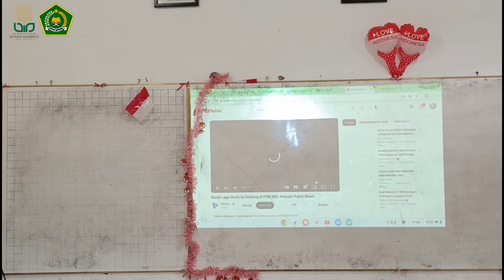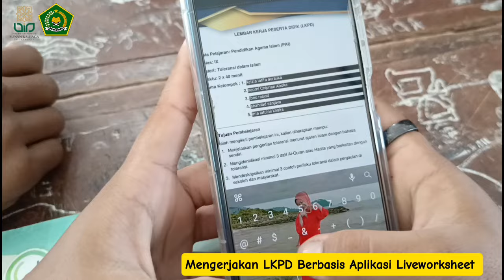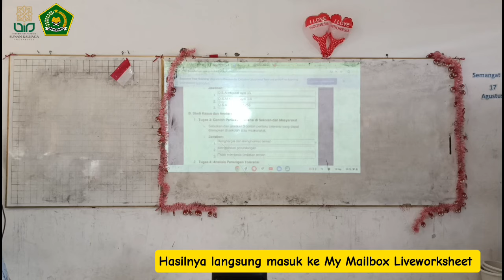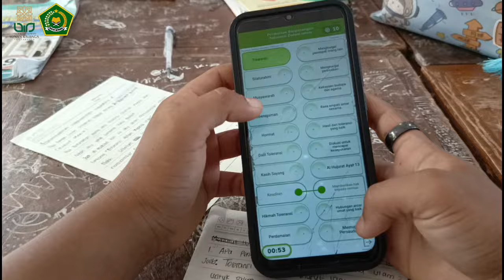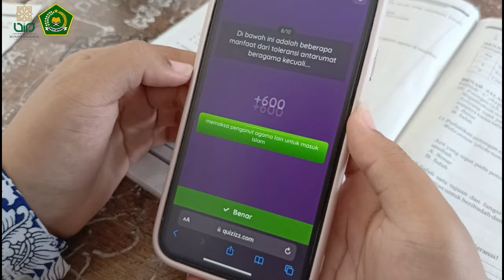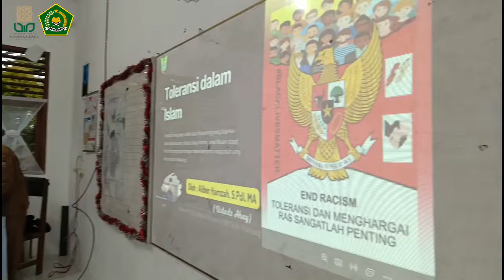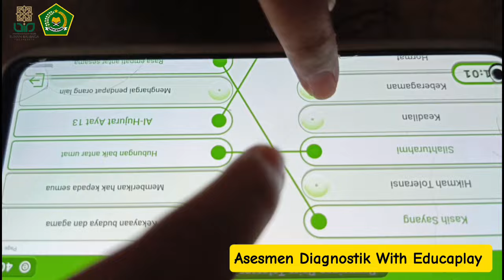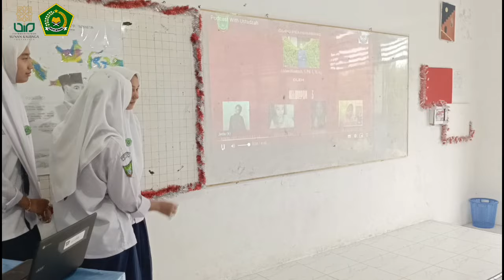PPL 2 Model PjBL_PPG PAI Daljab UIN Sunan Kalijaga Yogyakarta 2024_Aliber Hamzah